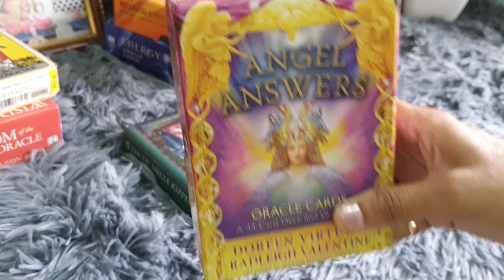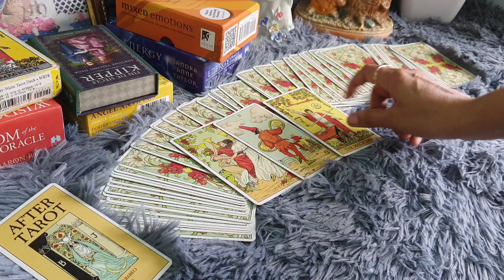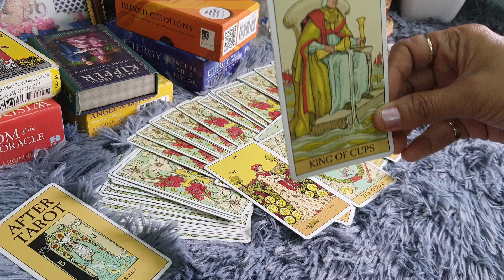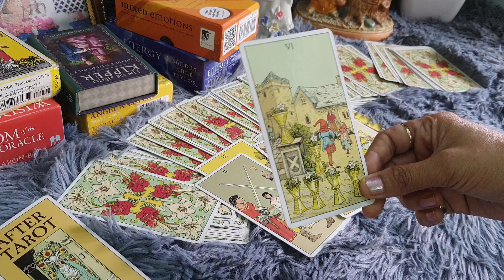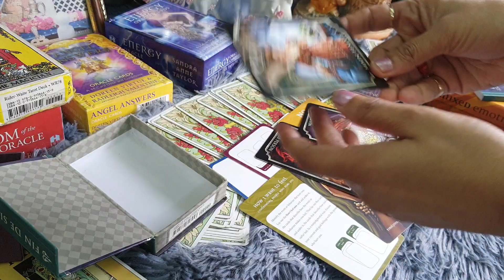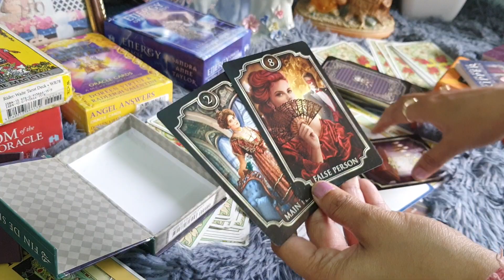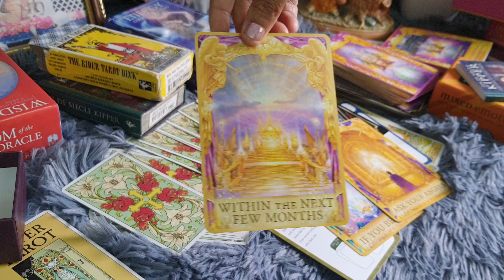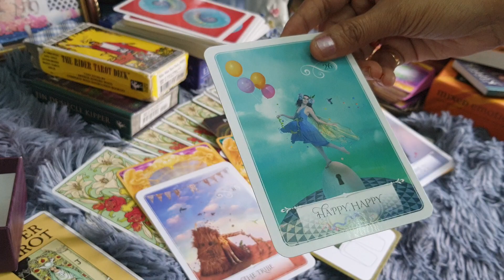Current feelings of ur partner 💕Reunion is near 💯 % (hindi)Twinflames/soulmates timeless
M  intutiveTarotcard Reader n Numerologist

guidance healing # Life coach
chakra meditation
meditation
Anger issue
addiction issue
fear
jealousy
comparison
codependency
money blockage
ancestor issue solution
guidance on how to represent urself
guidance of our Indian culture n anscestors
Name change
baby names
company name
shop name